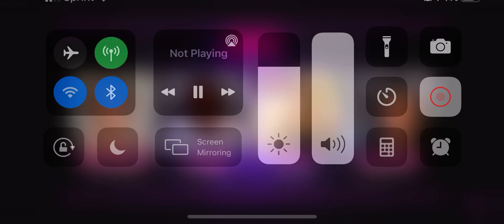Ayla Fox shares a secret to wrestling success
ABOUT WOMEN’S WRESTLING TALK :
Hosted by TK Trinidad, Emily Mae, & Sarah the Rebel, The All-New Number One Women’s Wrestling Show on the Planet, showcases news and interviews with top female wrestlers and professionals throughout the industry.